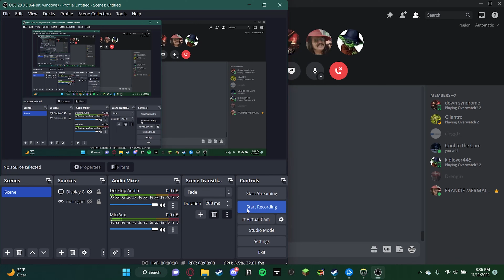The Great Marmalade Incursion | Overwatch 2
nerf genji